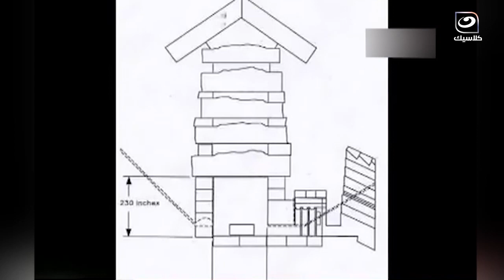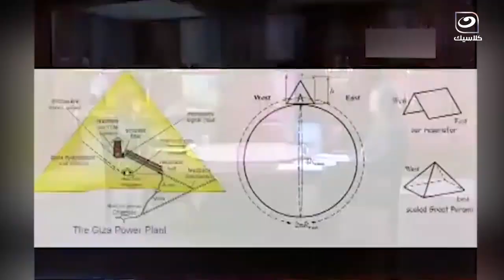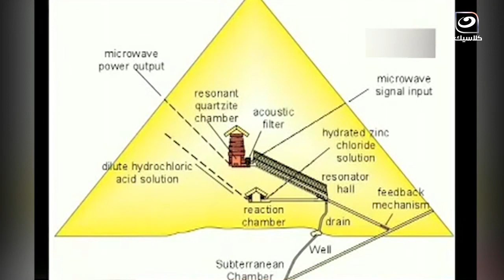دكتورة مايا صبحي تكشف كيفية استخدام الهرم الأكبر كسلاح حرب !!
دائرة الضوء | دكتورة مايا صبحي تكشف كيفية استخدام الهرم الأكبر كسلاح حرب !!